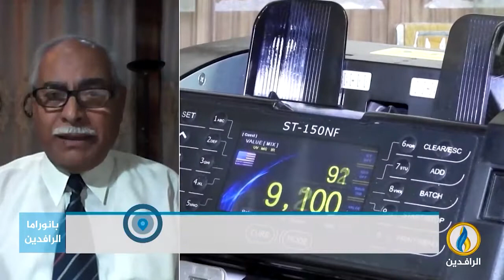مداخلة الدكتور صباح علو بشأن فضيحة اختلاس أكثر من ملياري دولار من مصرف الرافدين